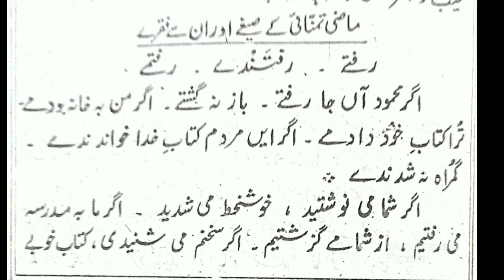Farsi 1||Lesson 12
Farsi ki pahli lesson 12 Mazi tamannai @language

English grammar asan zaban me , CBSE,UP board, aur madarse k students easily padh sakte hain

Aur jald hi Arabic language ki class bhi start ki jayegi

Aur har language ko asan zaban me seekhen

iske shorts or whatsapp status bhi